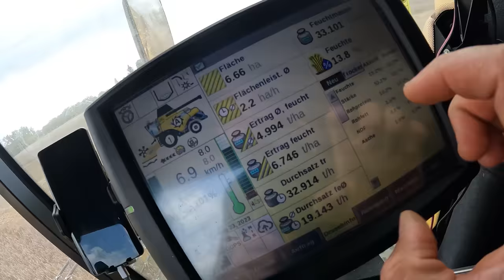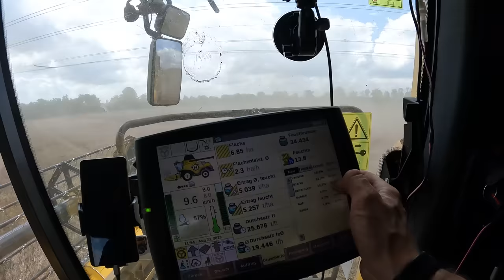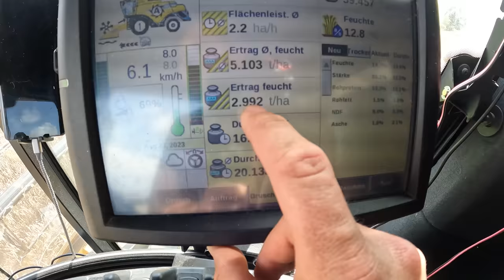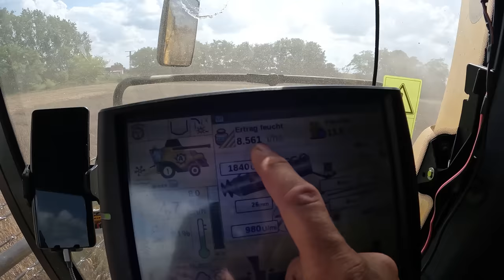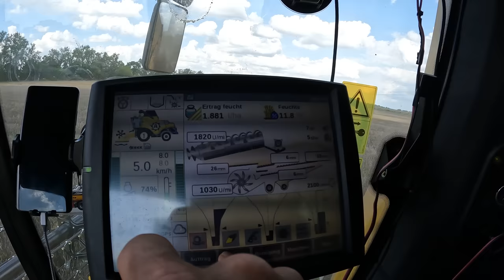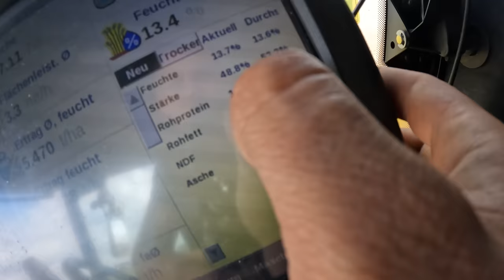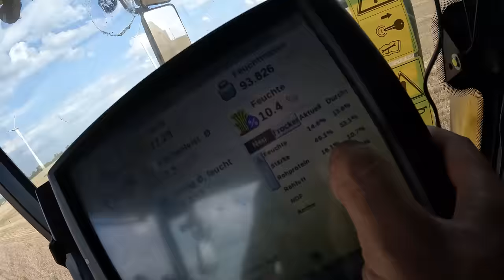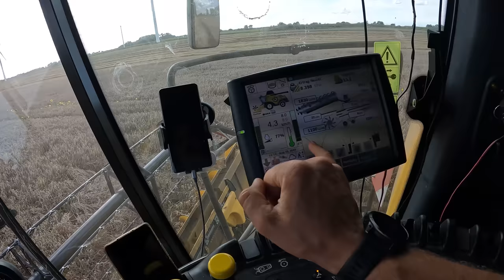Vlog #226 WIR MÜSSEN REDEN!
Vlog #226 Letzter Tag der Ernte!

John Deere
Volmer Culex
Stip-Till